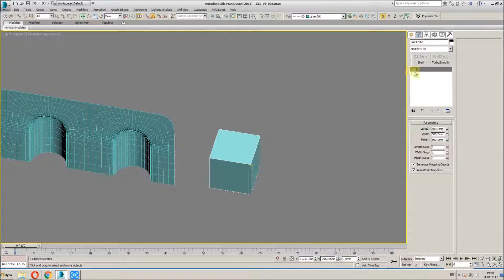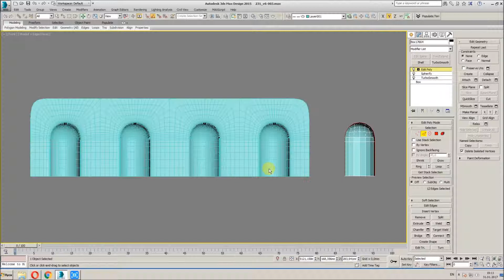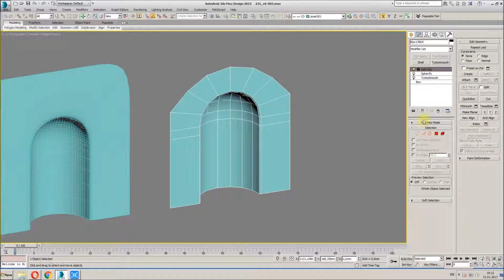Моделирование правильной сферической ниши в 3ds max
Создание сферической арочной ниши в 3d studio max.